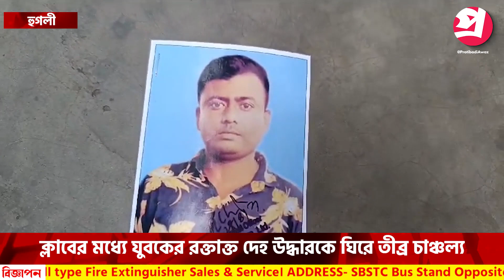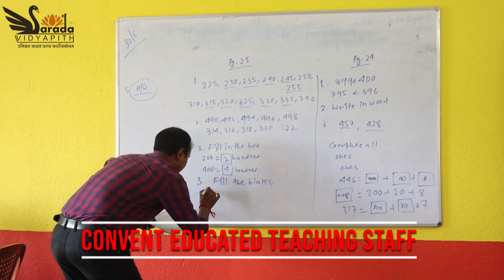ক্লাবের মধ্যে যুবকের রক্তাক্ত দেহ উদ্ধারকে ঘিরে তীব্র চাঞ্চল্য।—প্রতিবাদী আওয়াজ